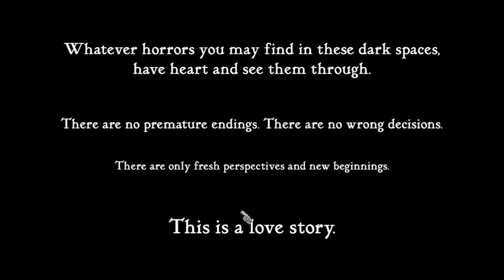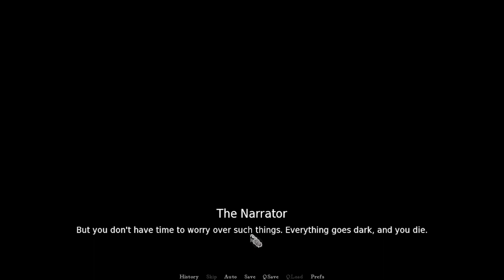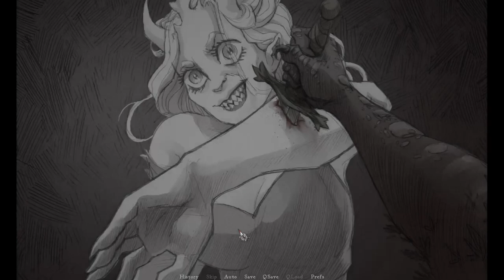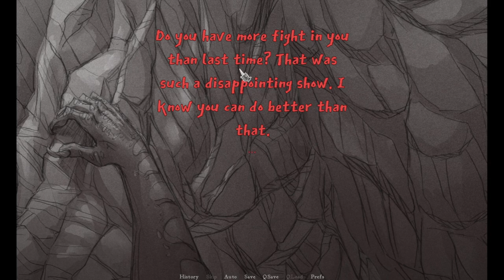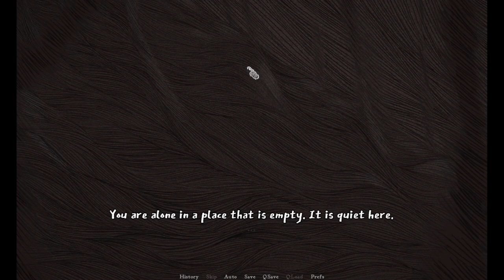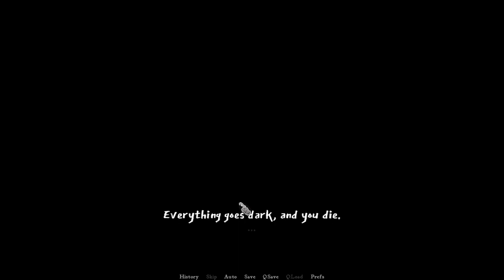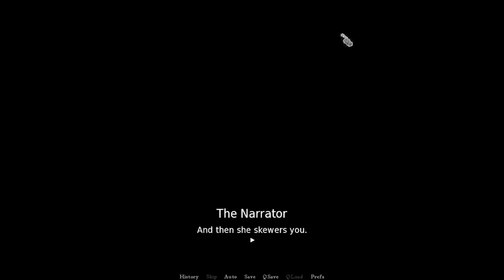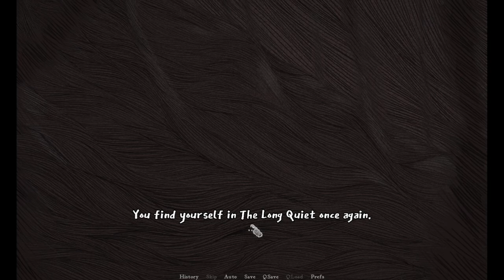Slay the Princess Part 1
I found this game on steam and played it. Had a really great time, I could tell this game was made with care and I want to find all the achievements and routes in the story.
This is the first half of my first play through.
I can’t recommend this game enough. I played it multiple times and hope you play the game.